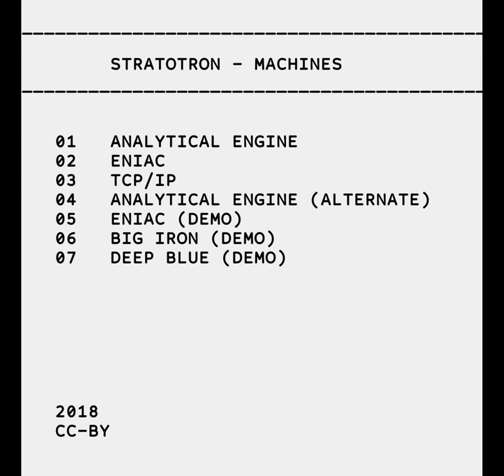Stratotron - Deep Blue (Demo)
Deep Blue (Demo) - track 7 on the album "Machines". CC-BY.